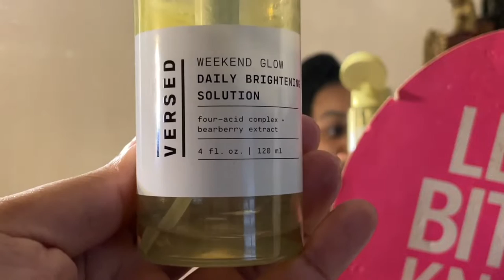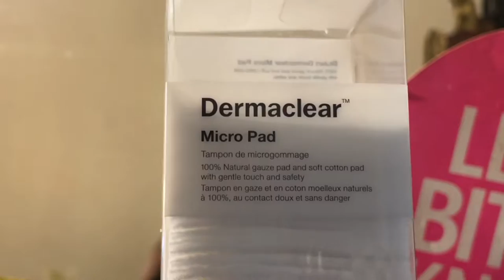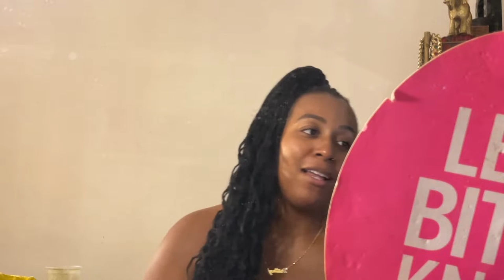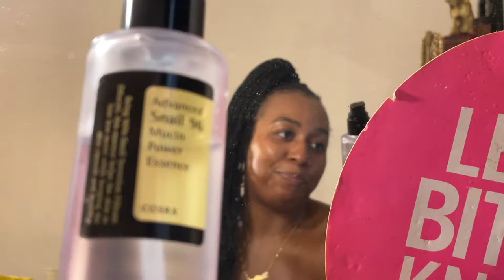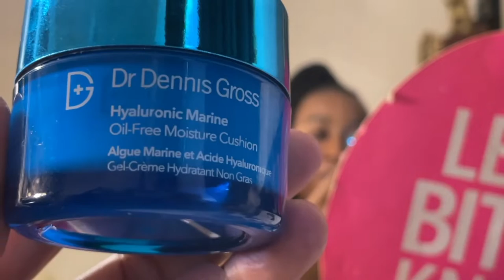VLOG 003 | ZARA & H&M TRY-ON HAULS, MY CURRENT SKINCARE REGIMEN, GRWM(s) + MORE | BRITTNEYINC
hey y'all! I'm back with another vlog, and I don't know what led me to believe that this was the 4th installment when it is indeed the 3rd. anywho, I hope you all enjoy! share your thoughts in the comments ANNND don't forget to like this video and subscribe if you enjoy me and this type of content. see y'all in the next one ✨💙

⌠mentioned⌡

S K I N C A R E :

versed weekend glow
[i'm from] rice toner
cosrx snail mucin

⌠try-ons⌡

⇢ amazon storefront

⌠timestamps⌡

0:00 INTRO
0:21 H&M SHOPPING + TRY-ON
1:19 ZARA SHOPPING + RANT
3:53 A SMALL H&M HAUL
9:39 A GOOD OLE AMERICANIZED ITALIAN DINING MONTAGE
10:00 GRWM 001
12:58 GARFIELD PARK CONSERVATORY
13:26 WICKER PARK & ZHEE BEACH
14:38 KBBxTARGET
20:51 SKIN TAWLK
31:13 NAIL TAWLK
37:53 STEAK 48
38:14 A CHAOTIC GRWM
42:03 ZARA + OLD NAVY TRY-ON + HAUL
49:27 GRWM 003
56:01 CITY STROLLING
56:36 SWINGIN, EATIN, AND GETTIN RAINED ON
57:11 OUTRO